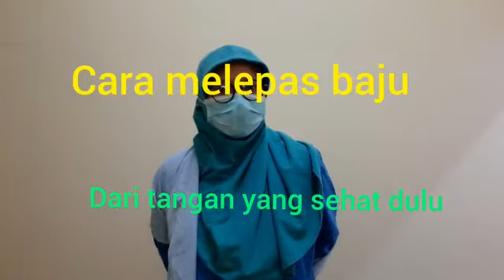Cara Memasang Ransel Verban || Pembidaian Patah Tulang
Cara memasang ransel verband pada kasus patah tulang selangka atau fraktur Clavicula.Ransel verban ini untuk kasus simpel.